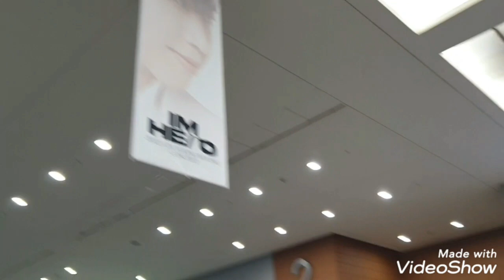임영웅#고양콘서트#정규앨범#실제현장스케치#임영웅#엄청나웅♥️헵번princess TV♥️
임영웅 고양콘서트 현장을 보며
감동 감격 순간을 영웅시대 화이팅
영웅님 화이팅 콘서트 현장에서